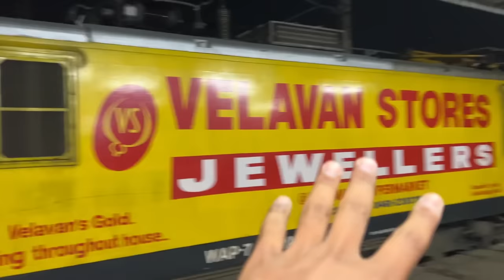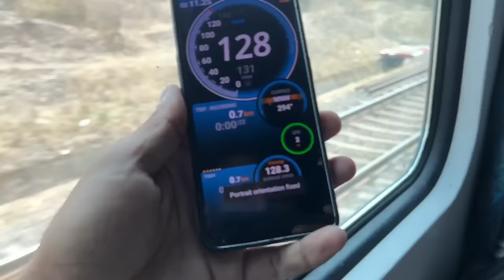Tamil Nadu Express Train in 3Ac *Lady Needs Help But Railway Can do😓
Tamil Nadu Express